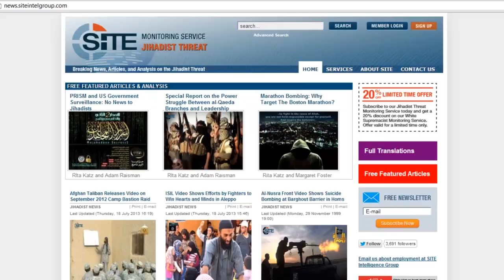Жиһадқа үндеу қазақ тілінде айтыла бастады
Жиһадқа шақыру қазақ тілінде айтыла бастады. Интернетте Сириядағы соғысқа қатысуға қазақстандықтарды шақырған бейне ролик пайда болды. Экстремистік топтардың арнайы сайтында жарияланған материалда үндеу тастаушы қазақ тілінде сөйлеген. Алайда, аталмыш бейнені кездейсоқ адамның көруі мүмкін емес.
         Қазақстандағы Ұлттық қауіпсіздік комитеті есебі бойынша, Ауған-Пәкістан аумағында 100-ден астам қазақстандық қару ұстап жүр. Бұл тек фамилиясы белгілі азаматтар ғана. Сондай-ақ, мұндай жайт Сирияда да тіркелген. Бұлардың бәрі Кавказ арқылы кеткендер екен. Қап тауын мекен еткен маджахеттер қосынында да қазақстандықтардың бар боп шығу оқиғасы үш рет тіркелді. Оқтын-оқтын өз наразылықтарын күштік құрылымдарға бағыттап жүрген республика аумағындағы лаңкестер тағы бар. Құпия қызметтің ардагері Арат Нарманбетовтің пікірінше, бұның бәрі радикалды бағытқа бейімдер саны артқанын көрсетеді.